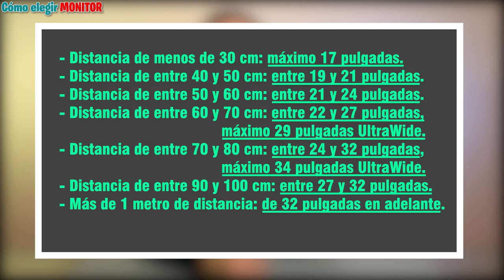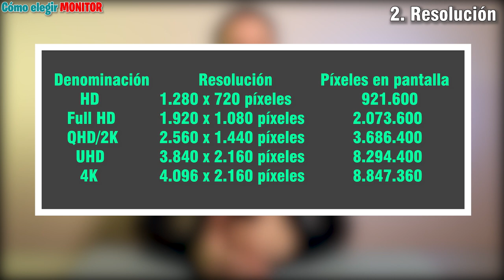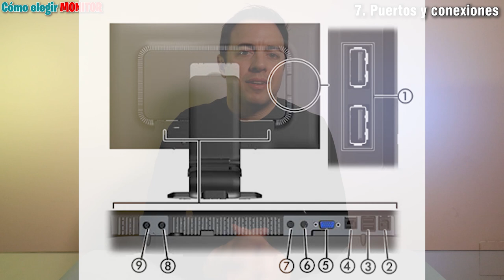📌[GUÍA] ELEGIR un MONITOR para GAMING, TRABAJAR, EDICIÓN DE VIDEO, etc ► Guía para comprar MONITOR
ℹ️ Te ayudo a elegir el MONITOR que MEJOR se adapta a tus necesidades. Guía que te servidrá ahora y siempre.